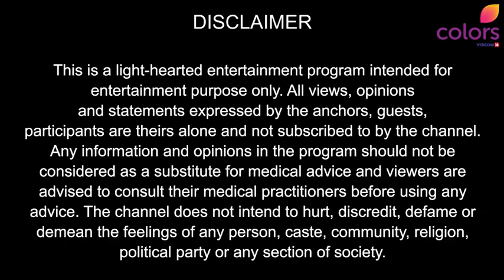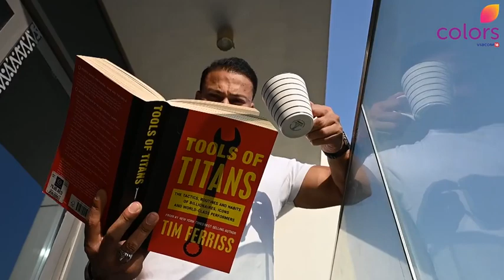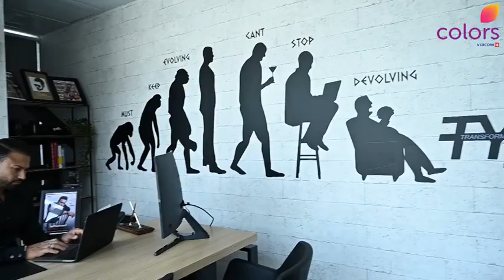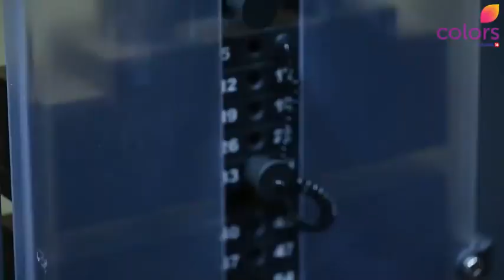Segment from the Episode of Body & Mind | Colors TV | Yasir Khan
Thank you for having me on board. It was a pleasure sharing my story. As @aishwarya.ajit says, my story is from Rags to Riches. It was not easy but worth all the chances I took. And I’m only getting started…💪❤️